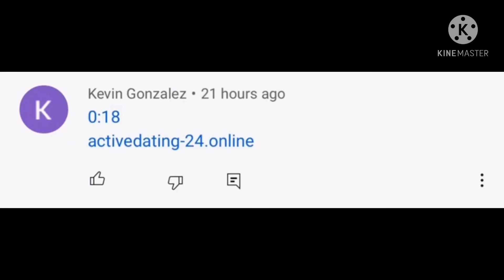Exposing Spambots Part 1